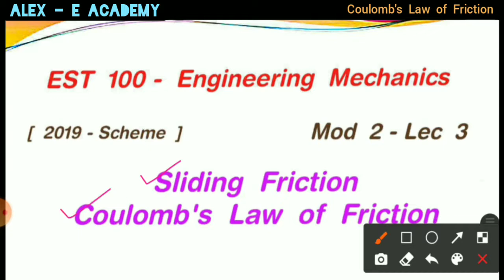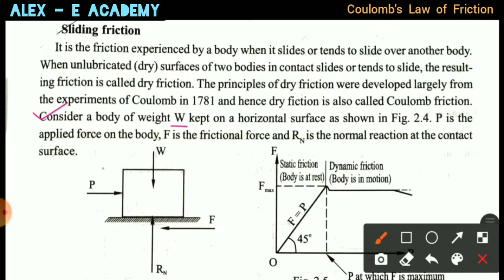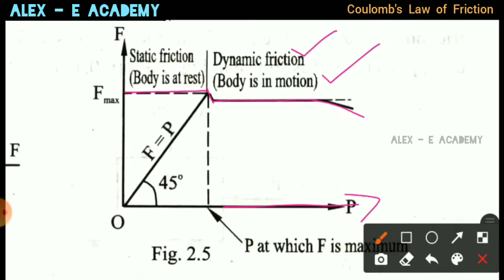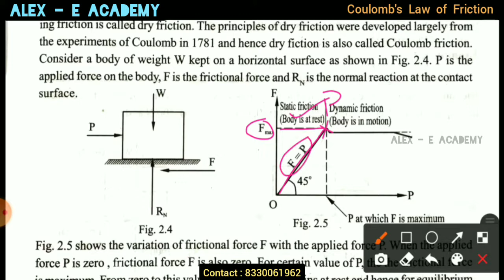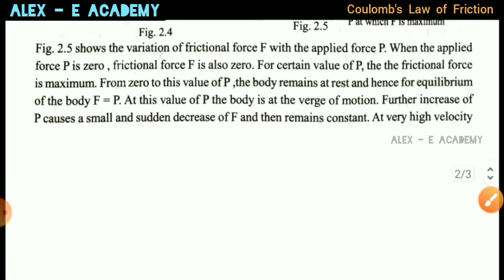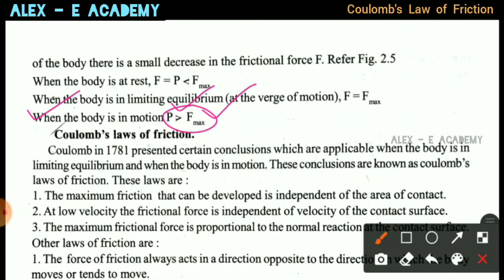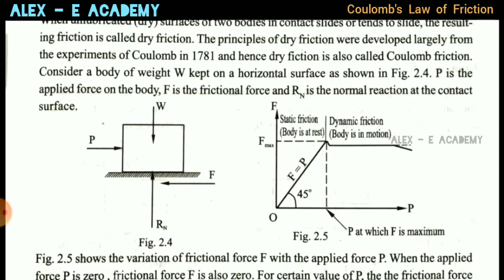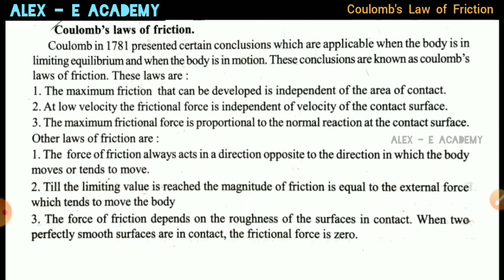EST 100 - Mechanics | Mod 2 - Lec 3 | Sliding Friction | Coulomb's Law of Friction | KTU - S1 S2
EST 100 - Mechanics

Sliding Friction

| Coulomb's Law of Friction |

KTU - S1 S2 - 2019 Scheme